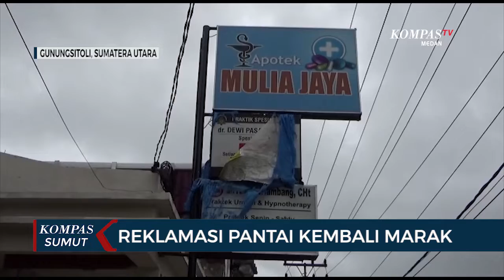Warga Nias Resah Aktivitas Reklamasi Pantai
MEDAN, KOMPAS.TV - Warga di Pantai Sahondro Nias resah dengan adanya aktifitas reklamasi pantai.

Reklamasi yang dilakukan oleh klinik dokter ini, membuat warga khawatir akan terjadinya abrasi yang berdampak pada rumah dan fasilitas umum, serta sulitnya nelayan menambatkan kapal.

Menyikapi hal ini, tim terpadu meninjau langsung ke lokasi dan menemukan adanya aktivitas penimbunan bibir pantai yang cukup luas tanpa izin. (*)